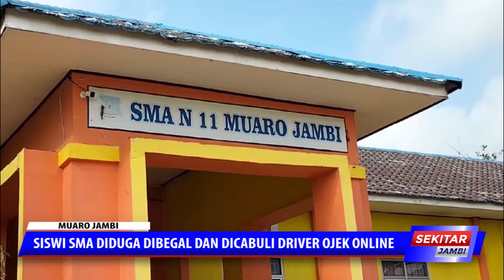SISWI SMA DIDUGA DIBEGAL DAN DICABULI DRIVER OJEK ONLINE